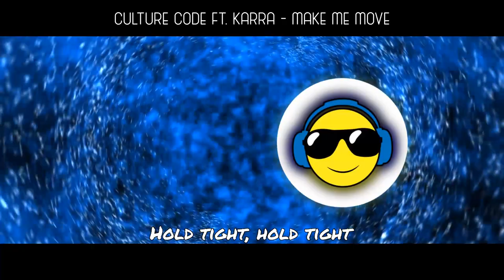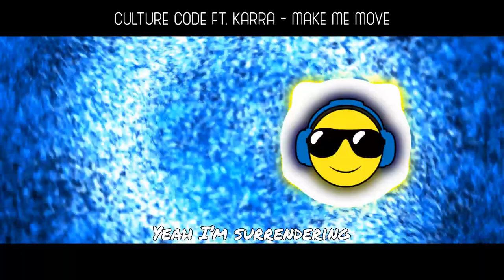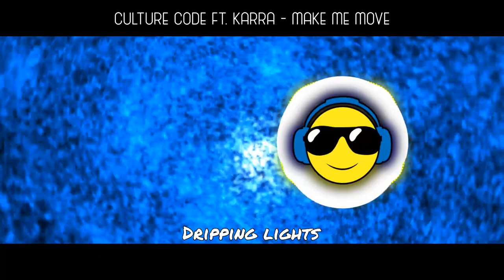Culture Code ft. Karra - Make Me Move (Lyrics)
HeadPhonesMode is a record label dedicated to releasing FREE to download music.
Culture Code ft. Karra - Make Me Move (Lyrics) [House]

▼Lyrics:
VERSE1:

Open eyes
Feel the waves cut
Through me
Hypnotized
By the sounds
I’m breathing in

Chemicals collide
Hold tight, hold tight
Hold tight

PRE:

Dripping lights
Paint the sky

Dripping lights
Paint the sky
Only you

VERSE2:

So alive
Make it last forever
Stopping time
Yeah I’m surrendering